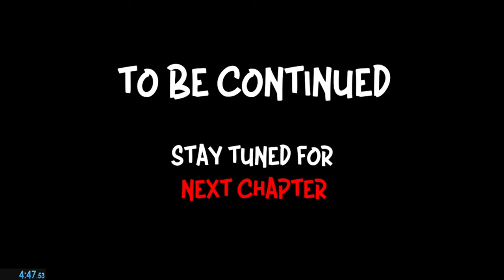BOKKIE Any% Speedrun (4:47)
My first speedrun of the game BOKKIE